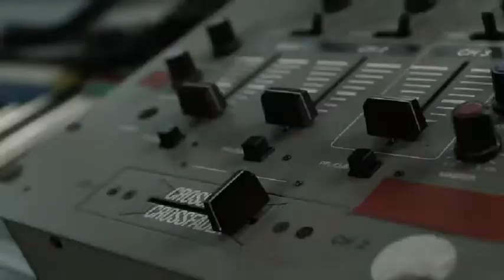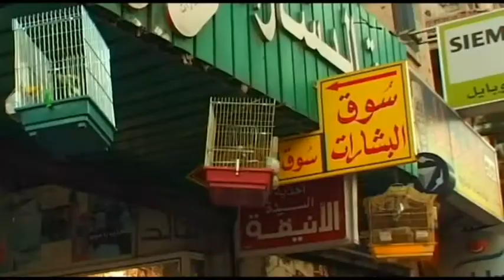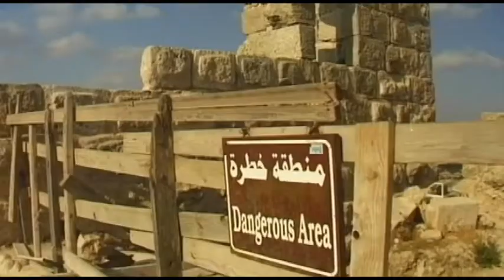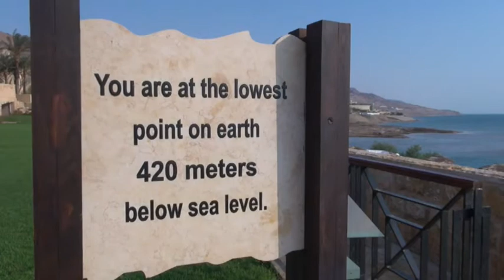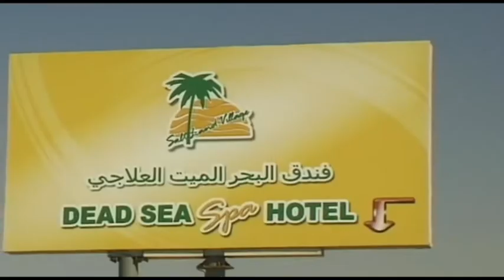Jordan Argocy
Created by : OSAMA AL-JAAFREH